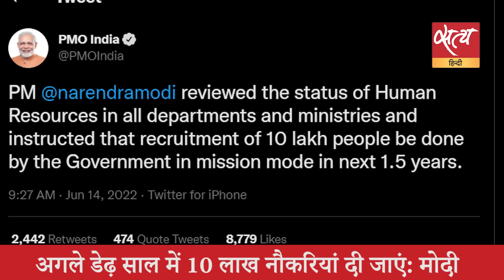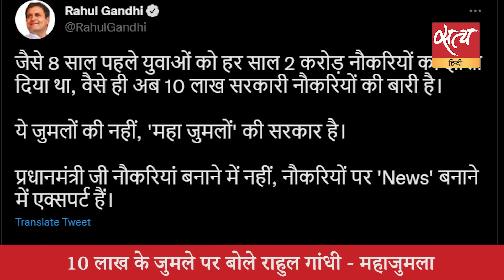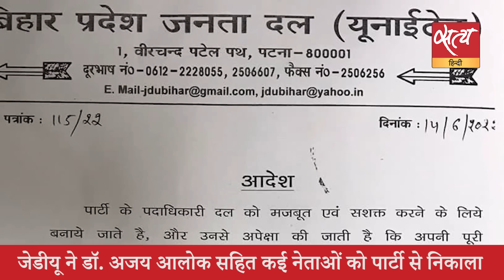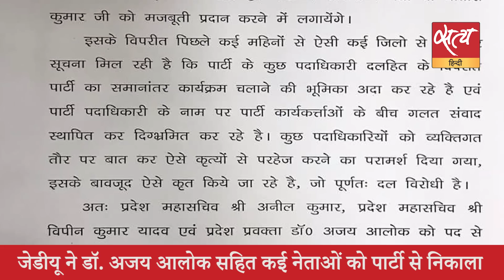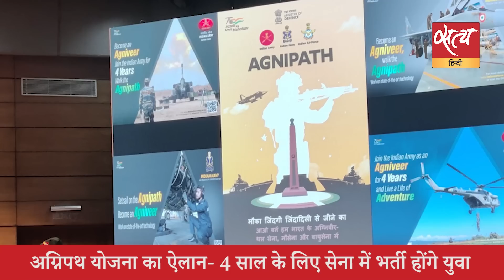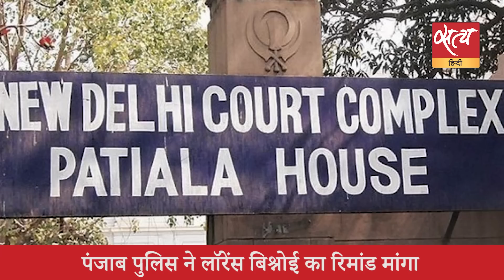Satya Hindi news Bulletin सत्य हिंदी समाचार बुलेटिन। 14 जून । दिनभर की बड़ी खबरें। RAHUL GANDHI । ED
Satya Hindi news Bulletin सत्य हिंदी समाचार बुलेटिन। 14 जून । 10 लाख के जुमले पर बोले राहुल गांधी - महाजुमला । ममता बनर्जी ने शरद पवार से दिल्ली में की मुलाकात ।